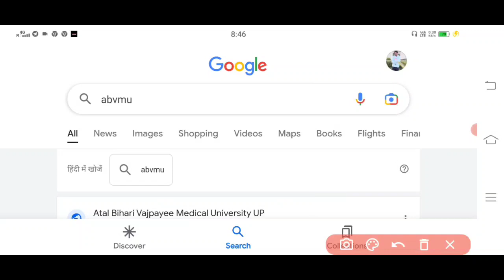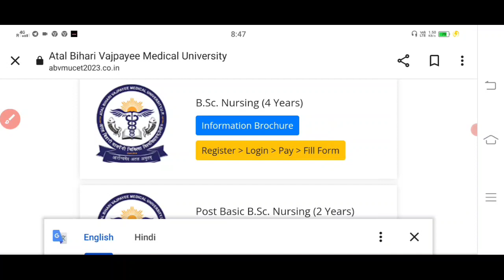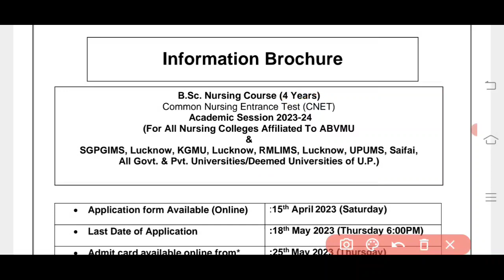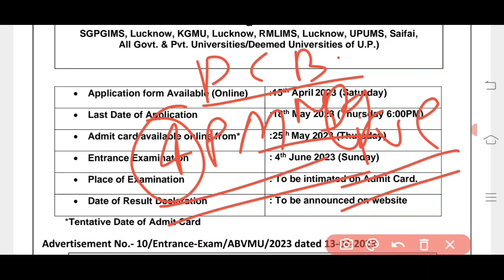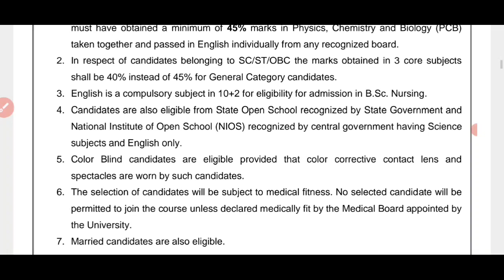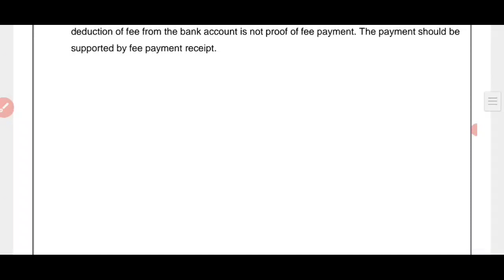ABVMU APPLICATION FORM 2023 | KGMU-ABVMU BSC NURSING APPLICATION FORM 2023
ABVMU APPLICATION FORM 2023 | KGMU-ABVMU APPLICATION FORM 2023

KGMU-ABVMU BSC NURSING APPLICATION

🍊🍋🍌🍊🍊🍌Entrance Exam will be conducted in offline mode by black ball pen, provided at the centre

Bsc nursing update2023
Bsc nursing entrance exam new update

..            THANK U

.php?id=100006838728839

Instagram.com/ranjeetpatel556